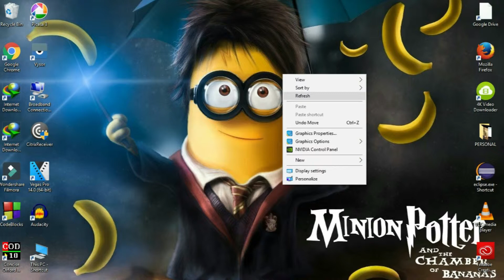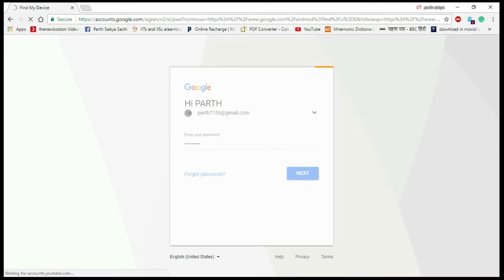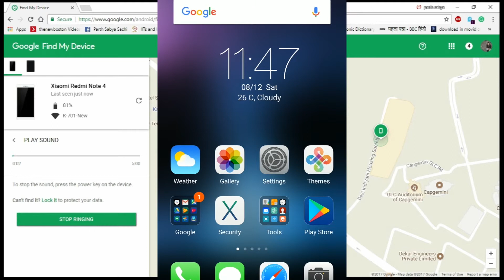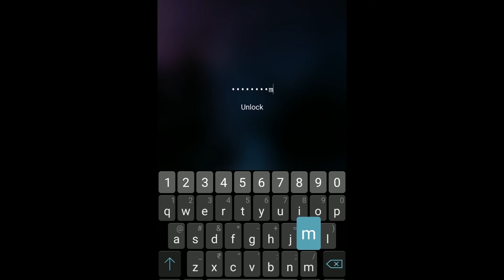How to find lost or stolen Android MOBILE phone/ Apna ghuma hua Android phone DUNDHE(Hindi)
How to find your lost Android phone? How to find your stolen Android phone? What are some Phone tracking Apps?in this video i tell about how to find stolen mobile by app and catch ,thief by new number of mobile.namskar dosto es video me maine aapko ek jabardast trick btayi h jisase ham ab apne khoye hue mobile ka data delete kar sakte hai aur us mobile me jo nya number chlega uska bhi pta kar sakte hai aur vo bhi bina internet ke
dosto yadi aapke mobile me yah app hai aur aapka mobile kho jata hai to aap es app ki madad se apne phon ko aasani se dhund sakte hai aur chor ko pakad ke jel bhej sakte ho.